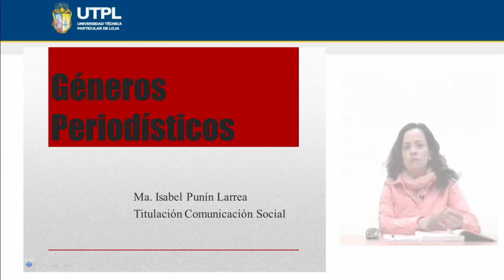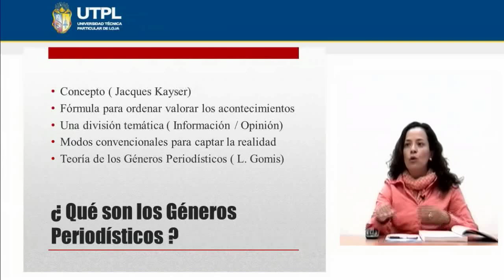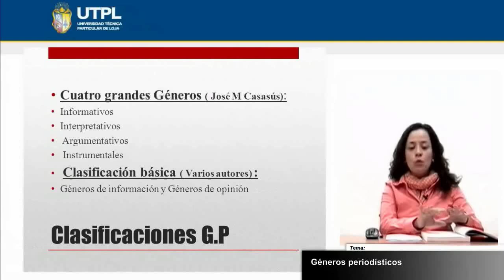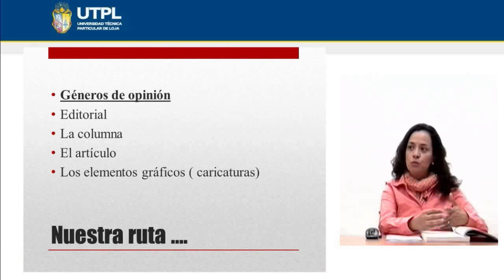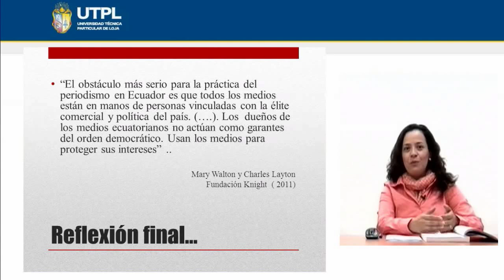UTPL GENEROS PERIODISTICOS [(COMUNICACIÓN SOCIAL )(GÉNEROS PERIODÍSTICOS)]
Comunicación Social
Géneros Periodísticos
Tema:Géneros Periodísticos
Ponente:Dra. María Isabel Punín Larrea